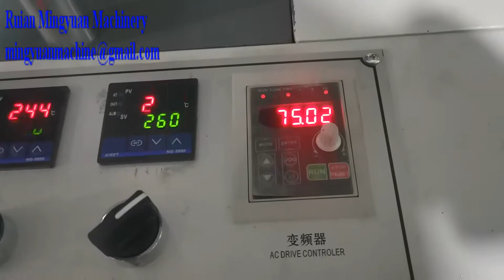MINI type high speed ultrasonic heater paper cup machine test running 75 pcs each min